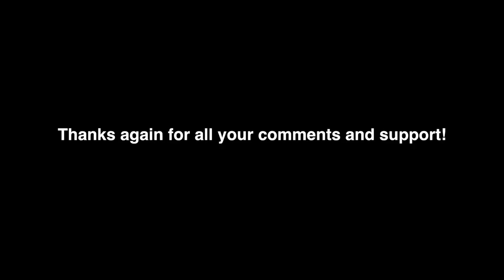WHY DO I STILL DO THIS?!?!?!?